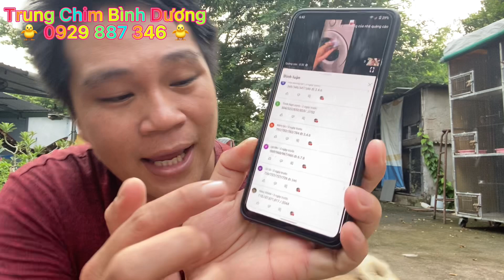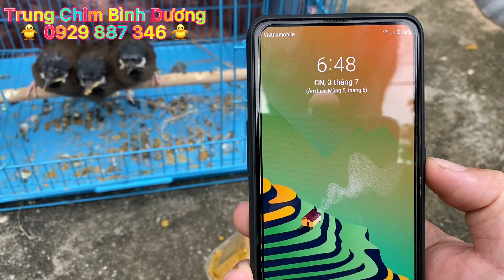Ngày Thứ 11 Của 3 Bé Khướu Da Bò Non và Xin Ý Kiến Đại Gia Đình Về Minigame